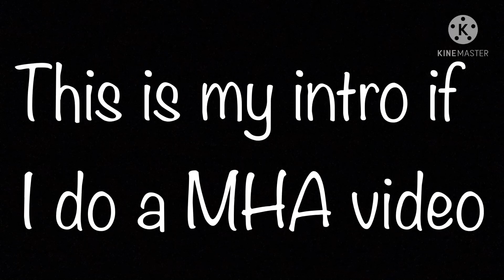✨New intros✨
Plz don’t hate me. I know I’m trash lol.